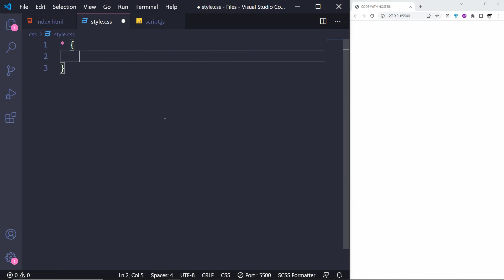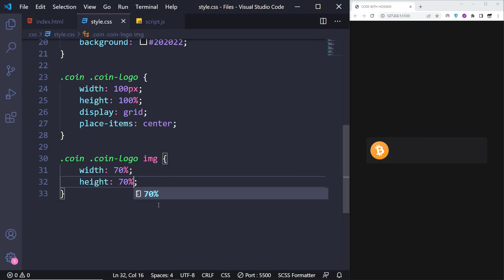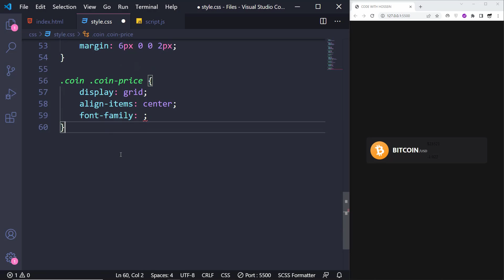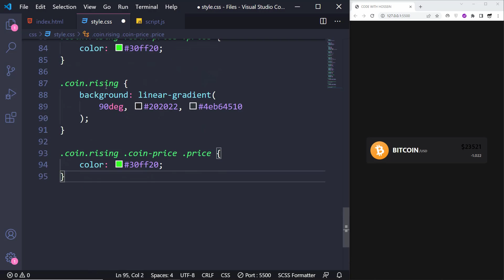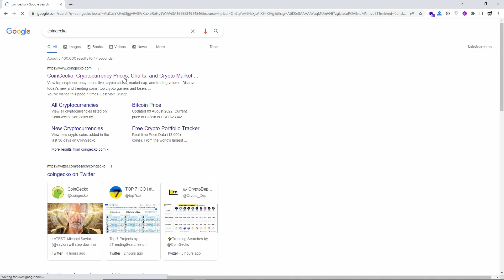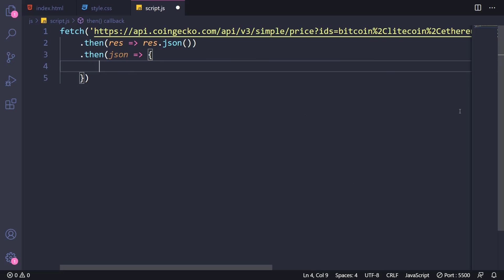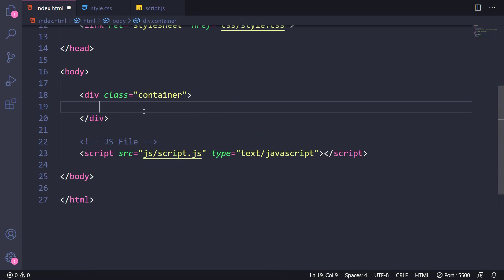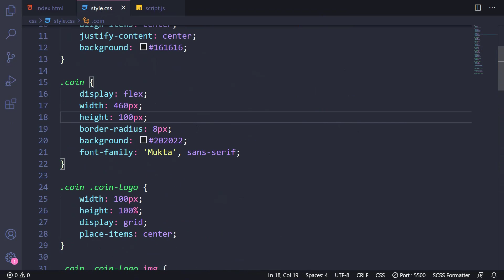Live Crypto Price Project using JavaScript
Hey guys 😀 In this tutorial, We'll create a project that shows us the Live Crypto Price using JavaScript and also the status of that price, rising or falling! Plus, We use Fetch API in this tutorial. This is a really cool project for those of you who want to improve their JS skills. You can also download the source code for free 👇

⏱ Timestamps
00:00 What are we gonna design?!
00:46 Coin Box HTML tag
01:15 General Styles
01:06 Coin Box Styles
01:39 Coin Logo HTML tags
01:57 Coin Logo Styles
02:31 Coin Name HTML tags
02:45 Coin Name Styles
03:51 Coin Price HTML tags
04:17 Coin Price Styles
05:50 Rising & Falling Status Styles
07:19 Getting Request URL from CoinGecko
08:56 JavaScript Codes
13:00 A few more Styles
13:16 Final Result